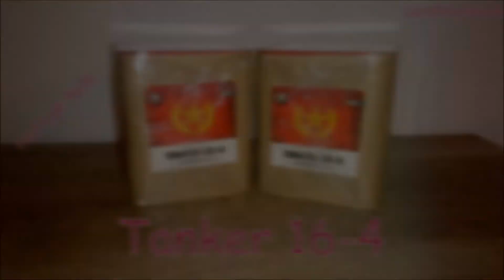2 mal Tanker 16-4 von Lesli Feuerwerk I Lordfeuerwerk I HD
Wichtig jeden Sonntag und Mittwoch kommt ein neues Video! Das Ganze jahr über ohne pause

Wenn euch das video gefallen hat würde ich mich sehr über eine Positive Bewertung freuen. Vielen Herzlichen Dank Lordfeuerwerk